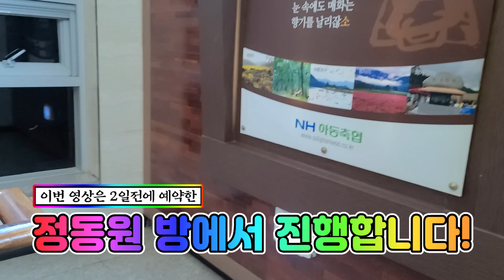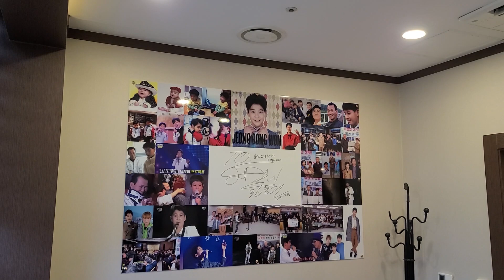🍖 정동원 소고기집이 있다고?🚗우주총동원에서 맛집가는 길 안내부터 팬 모임까지!😍훈이야TV From Jung Dongwon house to a beef restaurant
정동원군도 맛있게 먹고 갔다는 바로 그 집!
하동솔잎한우 정동원 방에서 찐팬들의 모임까지